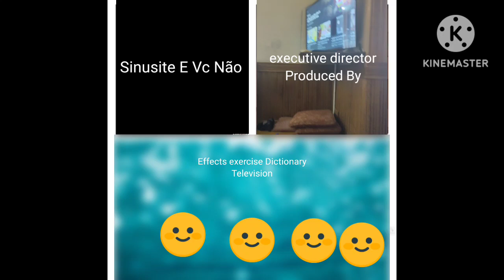HTF Mickey Mouse Sky Wars Blockman Go Ending Credits Remix